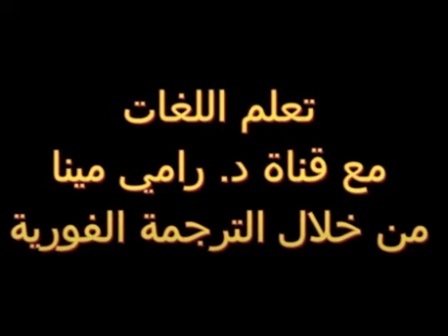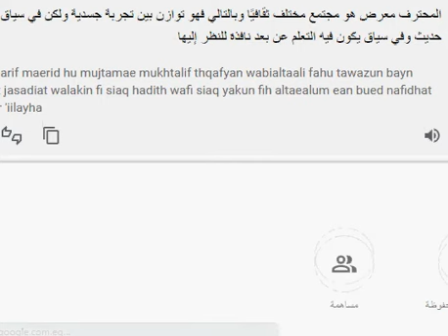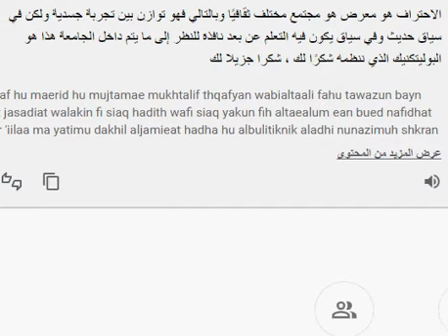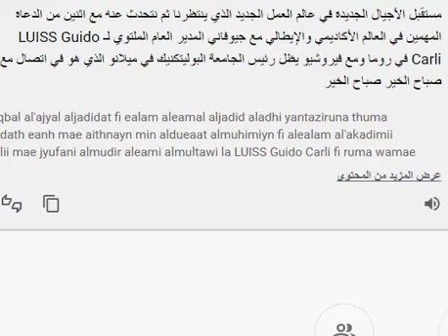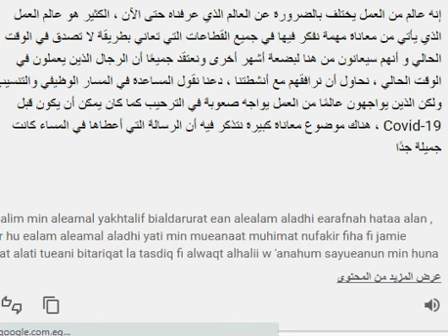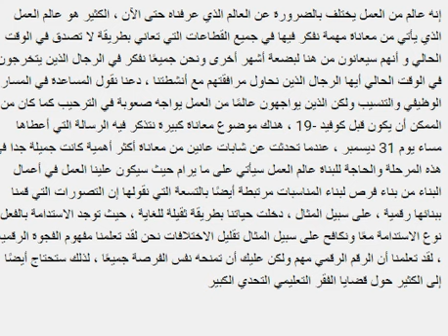تعلم الإيطالية مع قناة د. رامي مينا من خلال الترجمة الفورية i006